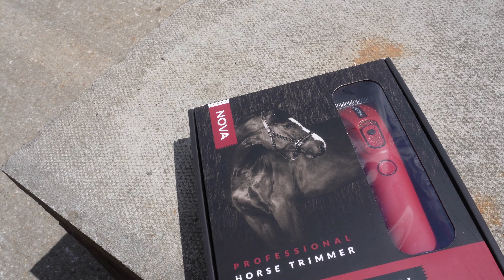BARN VLOG | Haygain Steamer Unboxing | Scarlet Martin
Hello darlings!

I really hope you enjoyed this video xx

(AFF) ***